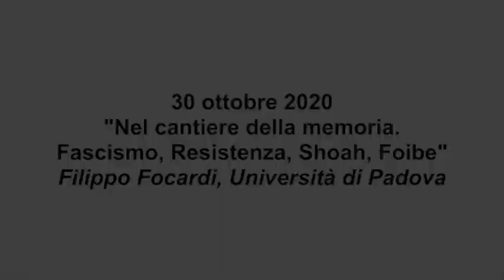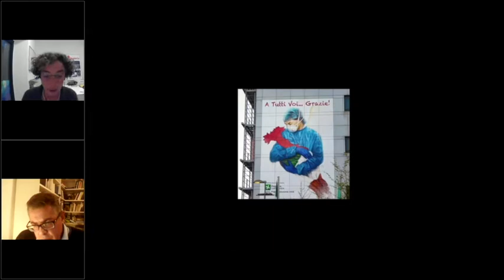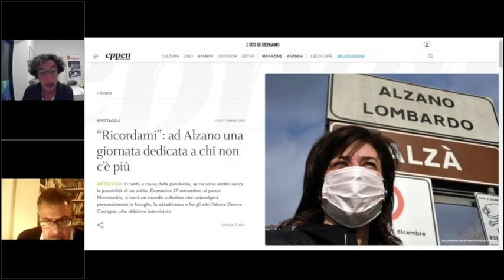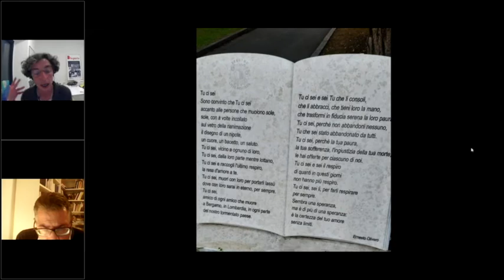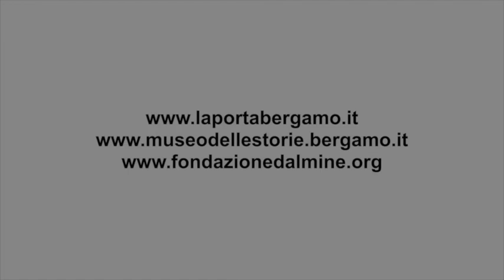Nel cantiere della memoria. Fascismo, Resistenza, Shoah, Foibe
Primo incontro, tenutosi online il 30 ottobre 2020,  di "Calendario civile: tra storia e memoria per una costruzione di cittadinanza consapevole". Relatore: Filippo Focardi, Università di Padova. Promosso e organizzato da Fondazione Serughetti La Porta, Museo delle
storie di Bergamo, Fondazione Dalmine, Ufficio Scolastico Territoriale di Bergamo, Associazione Amici del Museo storico di Bergamo.
Realizzato grazie al contributo di Fondazione della Comunità Bergamasca.